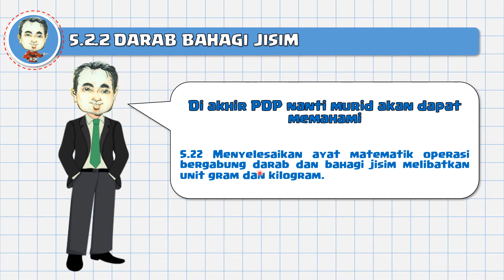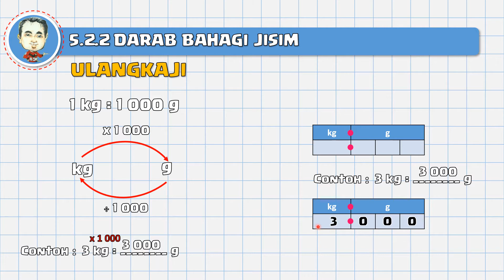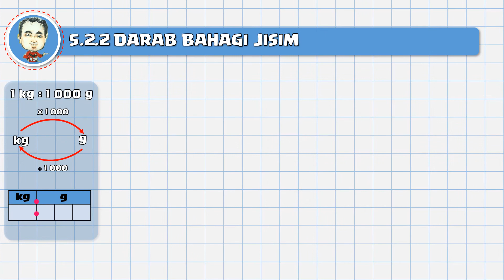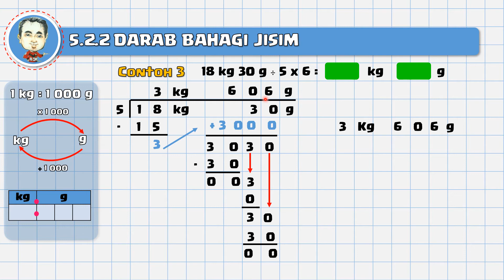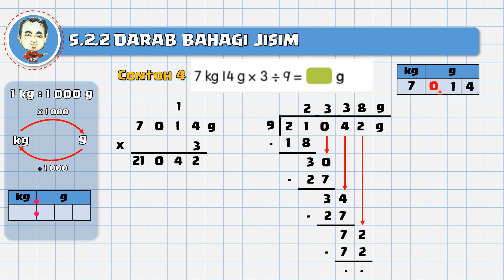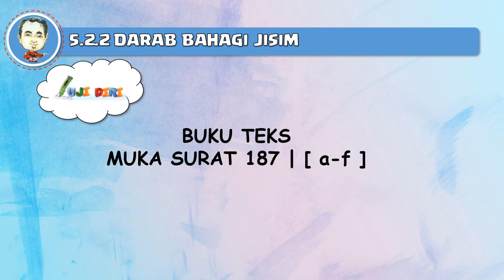MATEMATIK TAHUN 4 | 5 2 2 DARAB BAHAGI JISIM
JAWAPAN LATIHAN